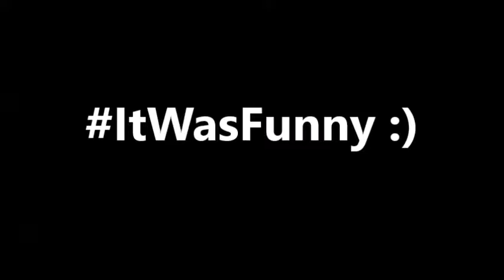Michelle/Diane - Video Confessional #5 (F11)